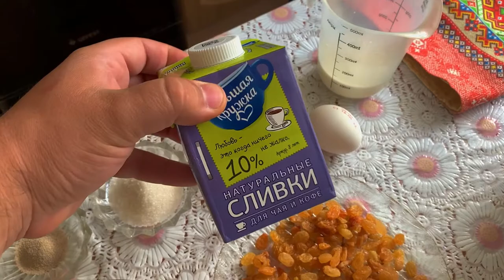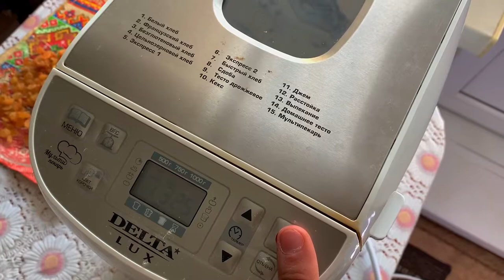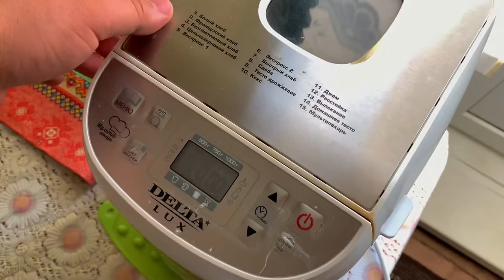Классический ПШЕНИЧНЫЙ хлеб С ИЗЮМОМ